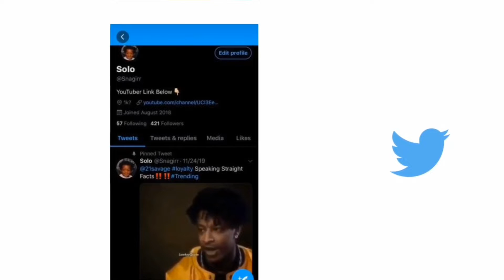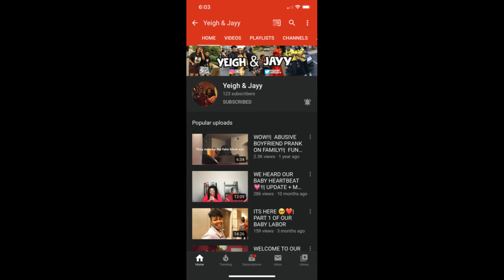*NEW* INSTANT GREEN LIGHT 100% BEST JUMPSHOT IN NBA 2K20! BEST JUMPSHOT AFTER PATCH 10! NEVER MISS!!